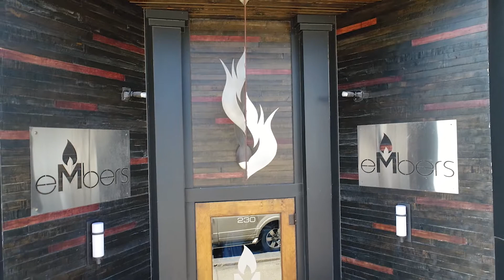Richard & Jennifer Kirby Wedding Video - Extended Version